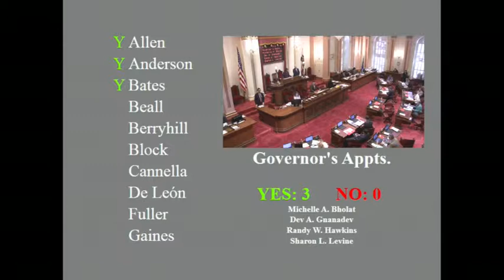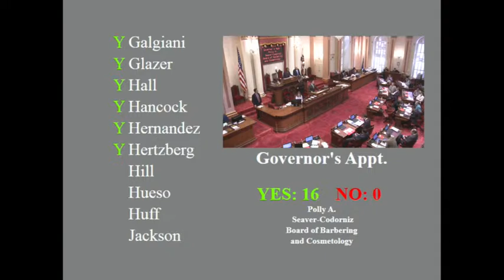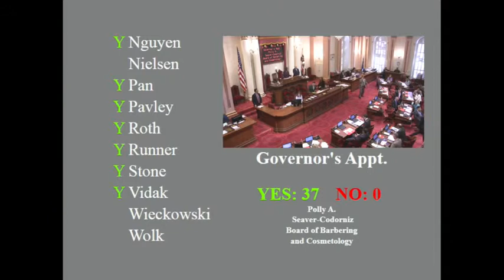20160229 Floor 4